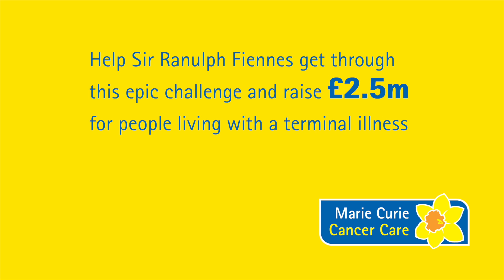Sir Ranulph Fiennes interviewed about his Marathon des Sables challenge by Marie Curie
This year, intrepid explorer Sir Ranulph Fiennes will take on one of the biggest challenges of his life by competing in the Marathon des Sables ultra-marathon for Marie Curie. We caught up with Sir Ranulph after announcing the challenge at the BBC studios.

Please help support Sir Ranulph's amazing challenge by texting RUN to 70007 to donate £5 - you can also send a message of support alongside it. Simply text RUN and then your message of support.

Find out more about it on his Just Giving